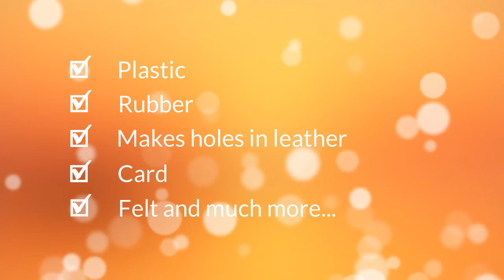Leather Hole Punch - Get $5 Off Now on Amazon - Great Quality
to check out and buy the Pro Hole Punch. GET $5 OFF NOW with this claim code: 5F52ZN8L
A great quality leather hole punch that can be used on leather, plastic, card, felt, fabric, rubber and more. Punches perfect holes in belts, bags, collars and tons of different craft projects plus it come's with a 2 year warranty. Read the reviews and buy with confidence. Checkout our website at skilledcrafter.com for more information.
We take pride in our great customer service! So what are you waiting for?